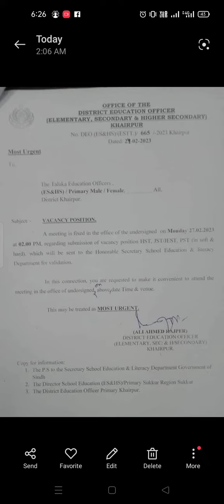Waiting| PST JEST| Sindh Education| Vacancy position